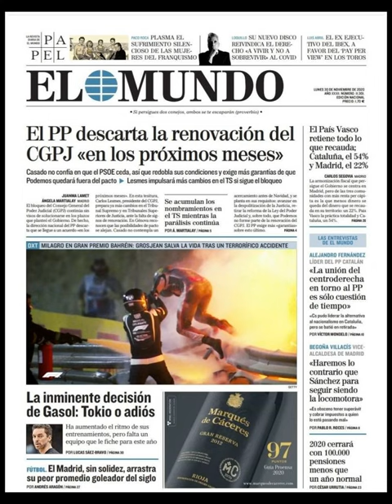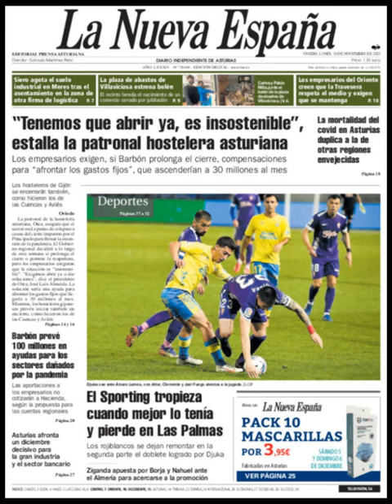Noticias Lunes 30 Noviembre 20 Principales Portadas Titulares Diarios Periódicos España Spain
Principales Titulares de Noticias en Portadas Diarios Periódicos Españoles del Lunes 30 de Noviembre de 2020 ¿Que le Parecio este día?